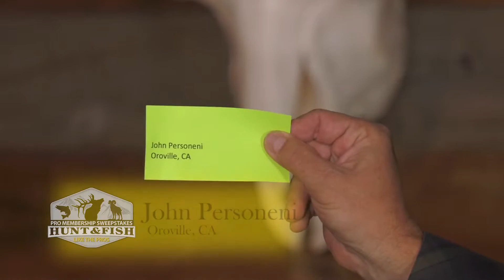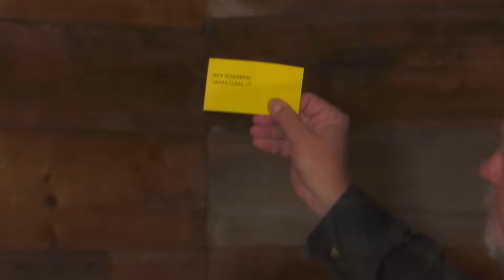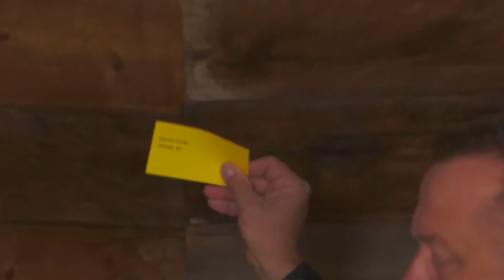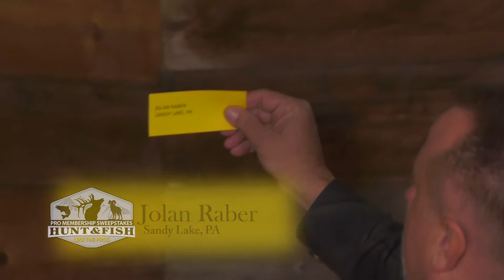Pro Membership Sweepstakes Drawing May 20th 2020 with Bourgeois Fishing Charters